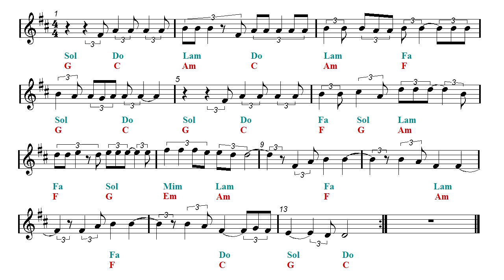B flat Play Along - Hallelujah - Shrek - Pentatonix (Bb Sheet music - Guitar chords)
Clarinet, Trumpet, Soprano Sax and Tenor Sax Sheet music.